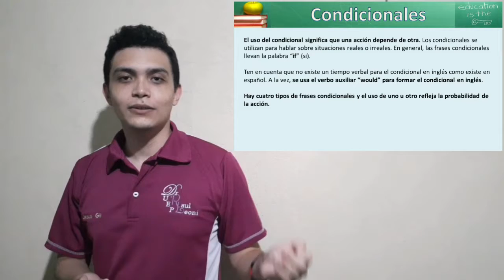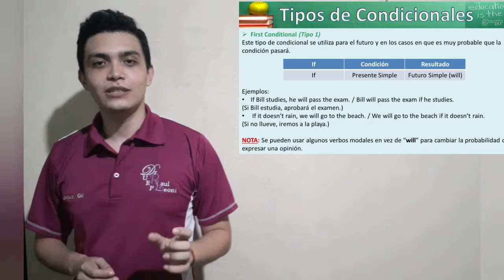ingles 4to año tema 4